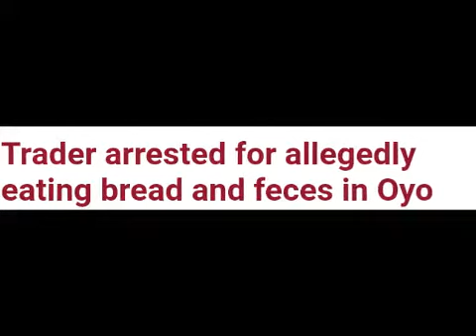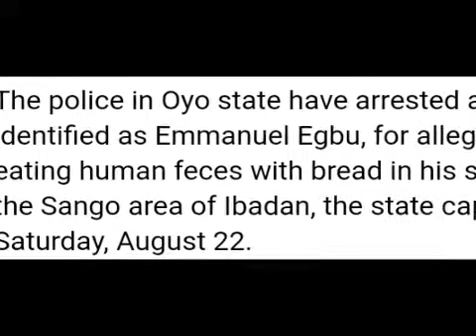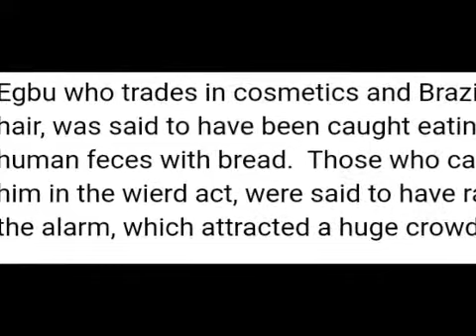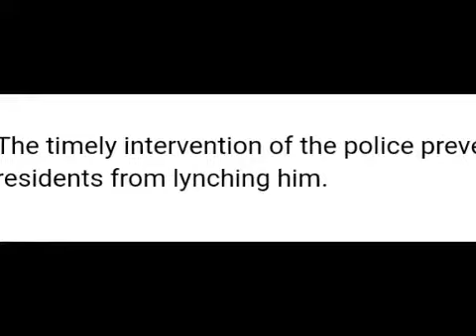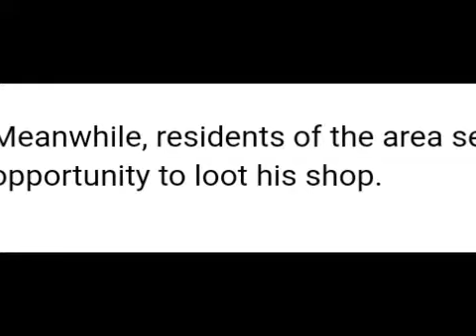EMMANUEL EGBU # FAECES EATER COSMETICS DEALER SANGO MARKET IBADAN.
Happy viewing.